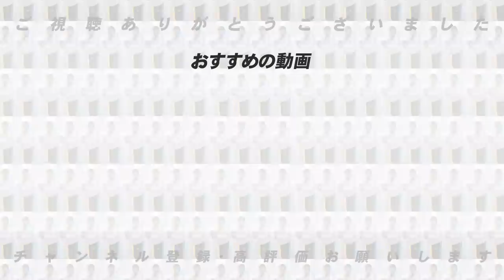【広島新井監督誕生へ‼︎】少し心配？新井監督に関して思うこととコーチ人事について語ります！【プロ野球】